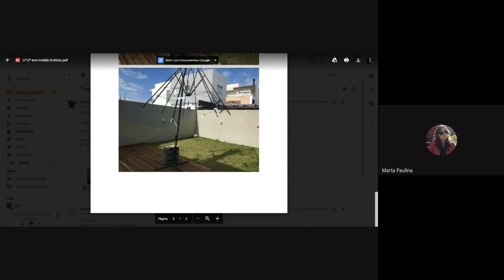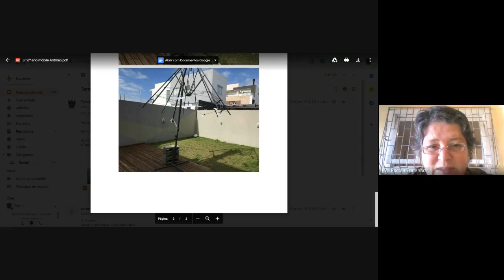6º ano - Português (2020-07-02 at 04_47 GMT-7)